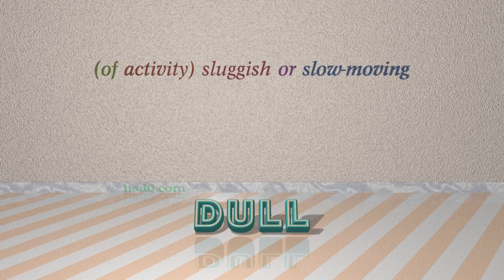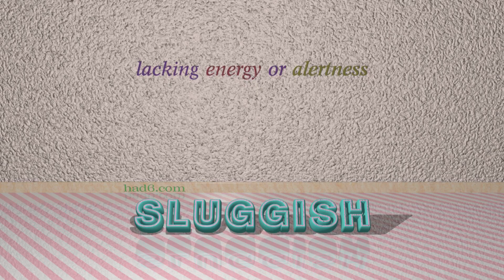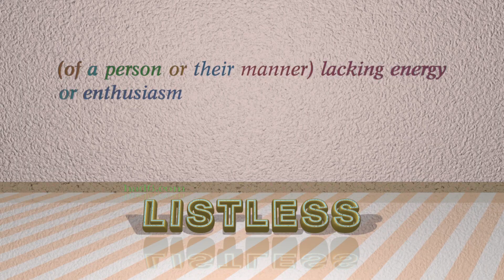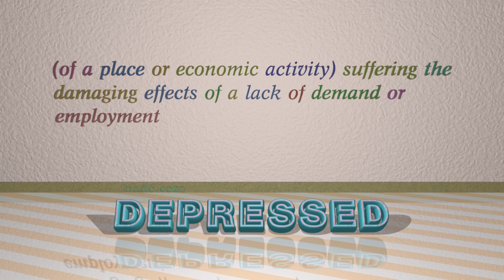dull - 13 adjectives which are synonyms of dull (sentence examples)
This video examines dull as an adjective with the meaning of "(of activity) sluggish or slow-moving." 13 adjectives, which have meanings similar to that of dull in standard English are introduced through sentence examples. These synonyms help you to remember the meanings of this group of words for improving your vocabulary.